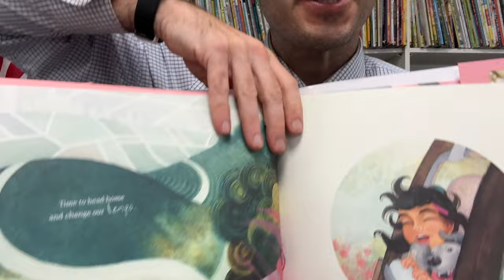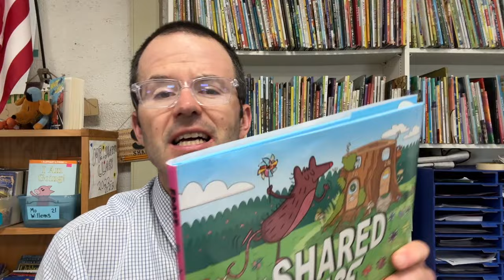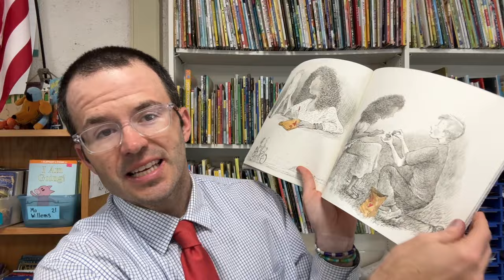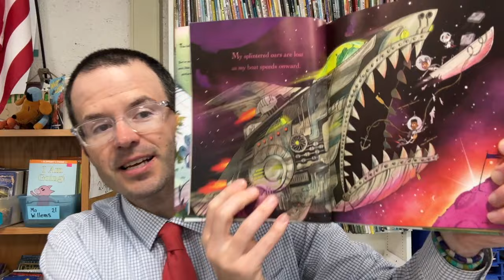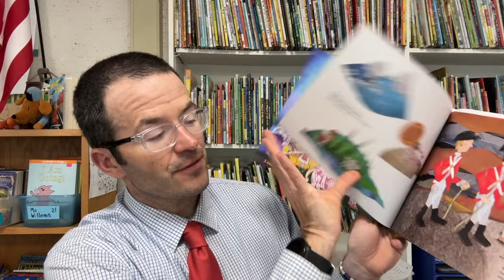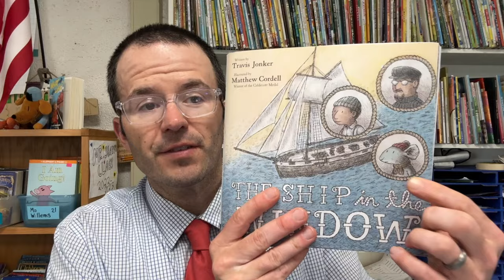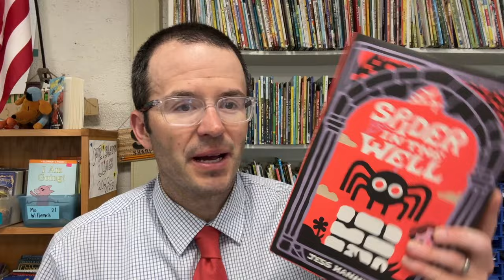10 Picture Book Read Alouds You Don't Want To Miss!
Books mentioned in this video:

Being Home
Just Like Millie
Spider In the Well
Girl Running
A Ship in the Window
And Yet You Shine
One Little Bag
Knight Owl
Ten Word Tiny Tales
Shared Space

Have you ordered  a copy of The Commonsense Guide to Your Classroom Library?